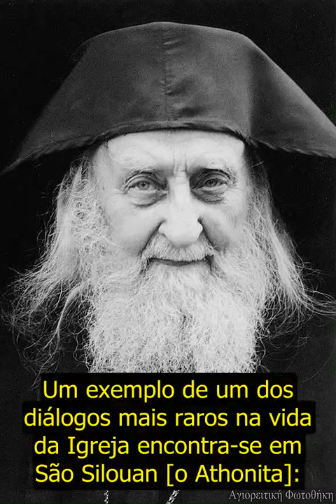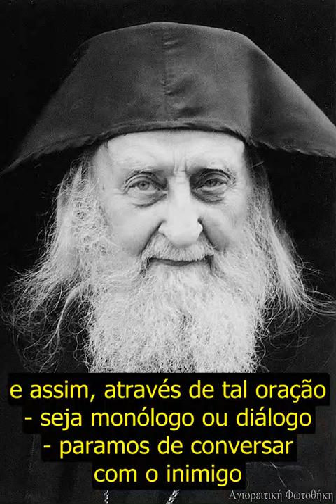"Não entregue sua mente ao inimigo" - São Sofrônio de Essex [VOZ]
Em uma rara gravação, São Sofrônio fala sobre a luta espiritual contra as paixões. Esta gravação foi feita em dezembro de 1991, no Mosteiro de Essex.

É verdadeiramente uma benção poder  ouvir a voz de um Santo.

fonte: Orthodox Teaching of the Elders